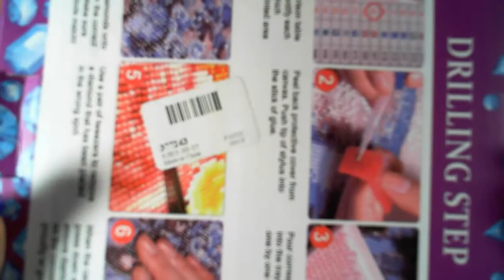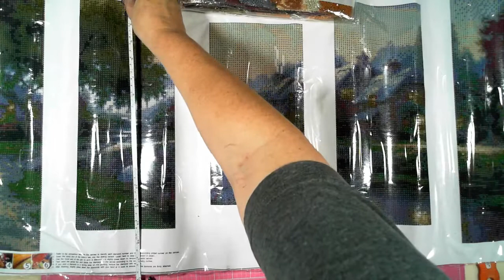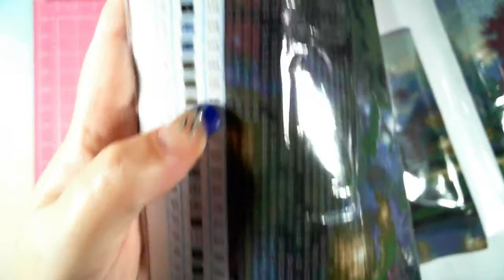Mail Monday - GBFKE - with Fi Diamond in the Rough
Join me for Mail Monday where we get see what have arrived throughout the week and also what I have done in both the YouTube world and my life.

If you wish to contribute to my channel.